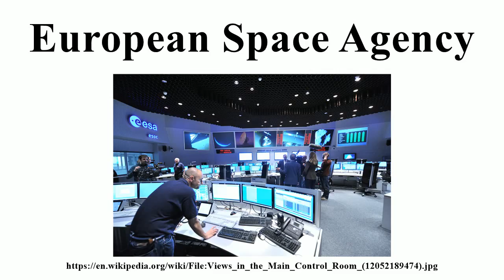European Space Agency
Image-Copyright-Info
Author-Info:   European Space Agency

Image-Copyright-Info